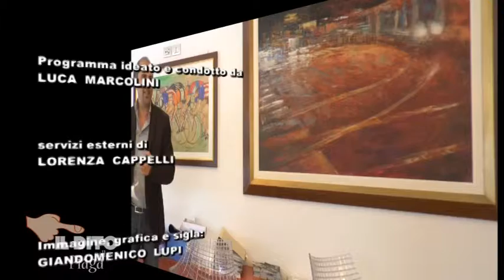Il dito 086 3di3 2 7 2015 Carbon la storia infinita